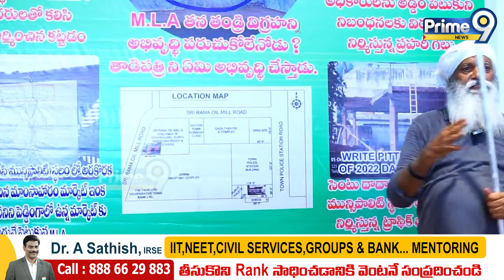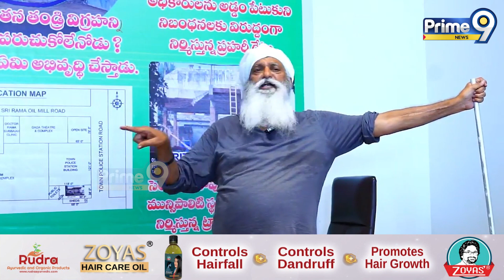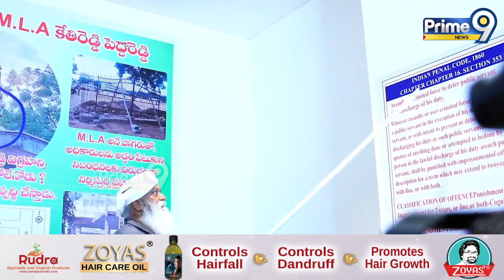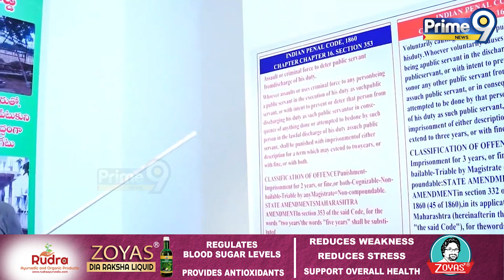తండ్రి విగ్రహాన్ని బాగు పరచలేవు..తాడిపత్రి ఏం బాగుపరుస్తావు | JC Prabhakar Fires On Jagan | Prime9